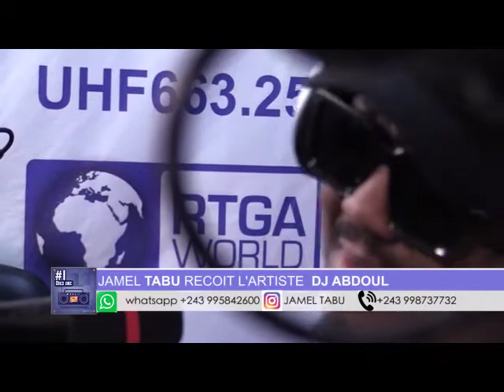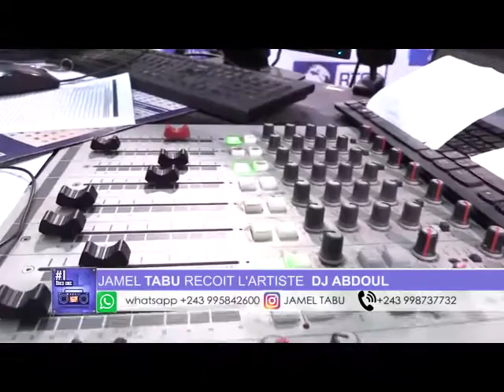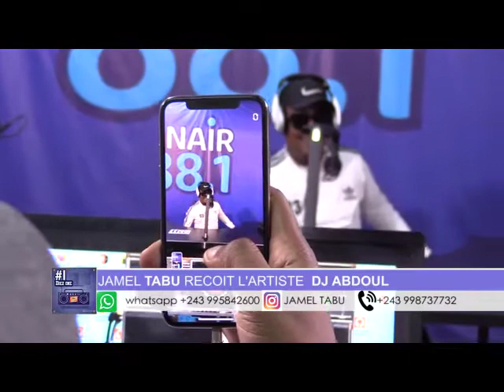DIEZ ONE JAMEL TABU RECOIT DJ ABDOUL